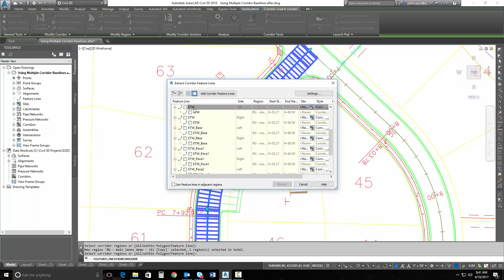Civil 3D 2018 - Multiple Dynamic Baselines in a Corridor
Autodesk AutoCAD Civil 3D 2018 - zwiększ wydajność projektowania stosując nowe możliwości programu